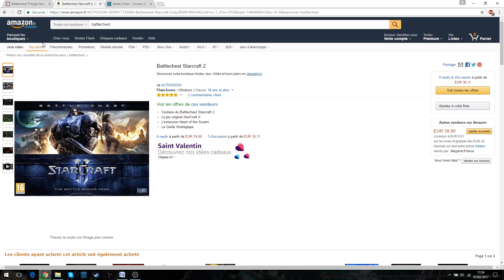Starcraft 2 : Le début de la fin ? || Café Geek #7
Est-ce la fin de Starcraft 2 ou juste une mauvaise passe ? Pourquoi ce jeu souffre-t-il d'une communauté fuyante ? Les réponses ici :) J'ai essayé de synthétiser.